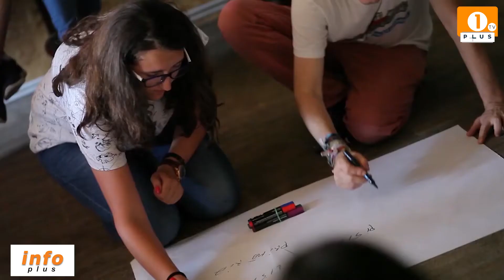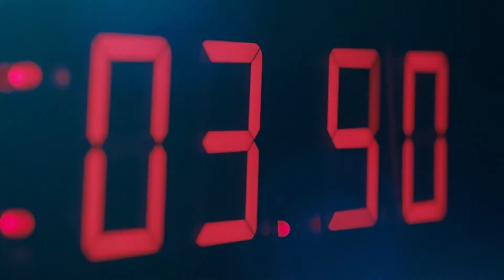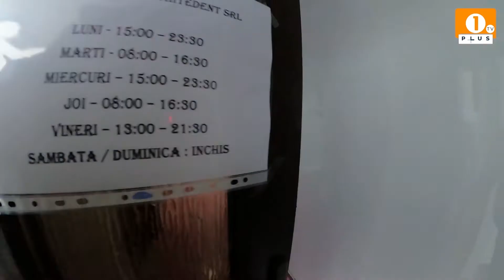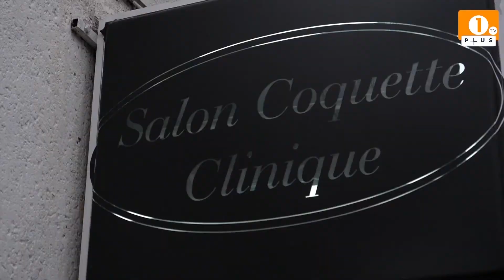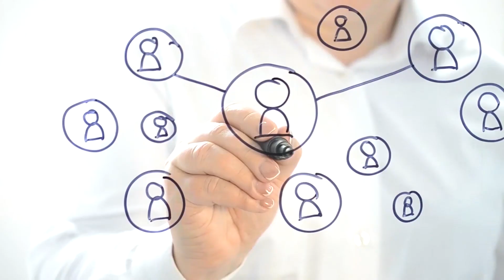1 PLUS TV - INFO PLUS🟠 Târgu -Jiu în finala competiției pentru titlul de "Capitala Tineretului" ‼️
1 PLUS TV - INFO PLUS
🟠 Târgu -Jiu în finala competiției pentru titlul de "Capitala Tineretului" ‼️